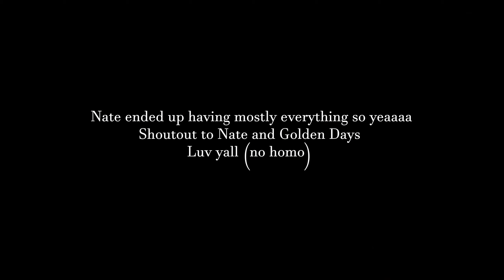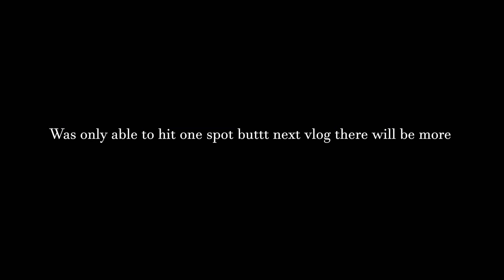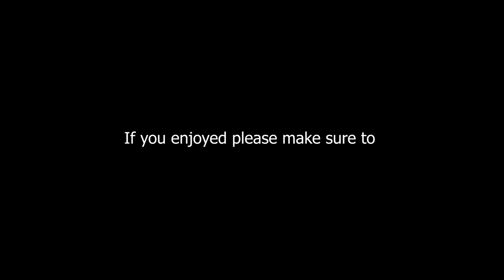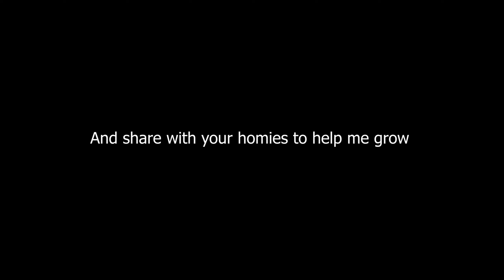GETTING MORE PARTS FOR MY NEW BMX BIKE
Im back and this time for good. Finally picked up the remainder of my bike parts for my new 2020 build and i cant wait to finally finish it! I hope you guys enjoyed this video if you did make sure to hit that like button, comment down any video suggestions you guys would like to see me make, share with all your homies, and most of all SUBSCRIBE if you wanna see more content like this video